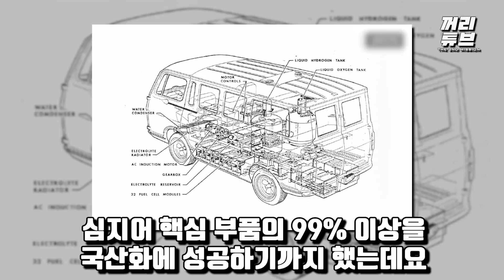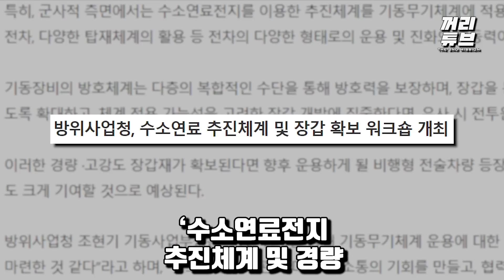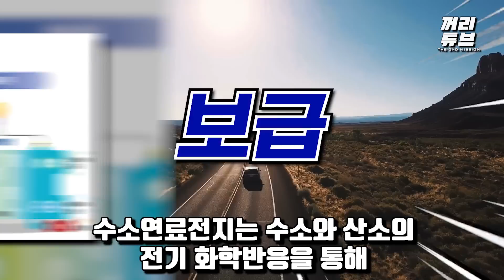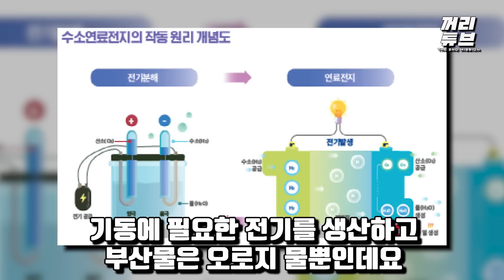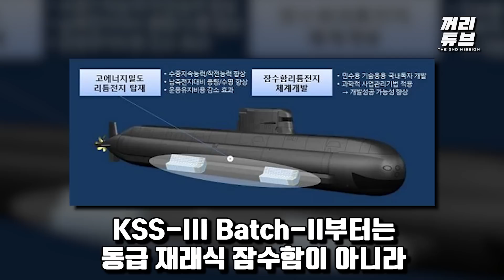[속보] 한국 기술로 세계 1등 미국도 제쳤다 ㅣ 미국도 시도했다가 실패한 군 극비 기술을 한국이 모두 국산 기술로 모두 개발해